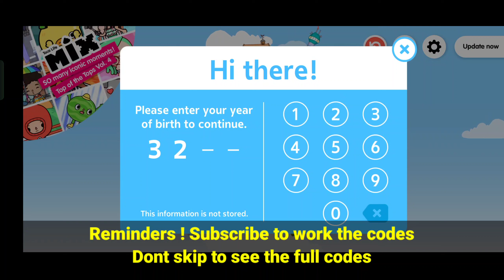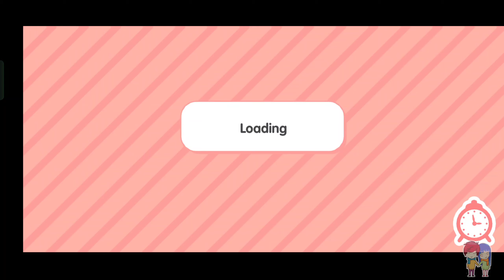Free Furniture Pack 2023✨ Toca Boca Free Code | Toca Life World Code 2023